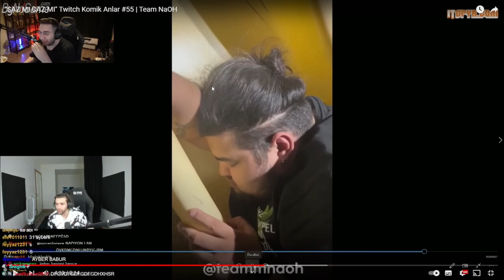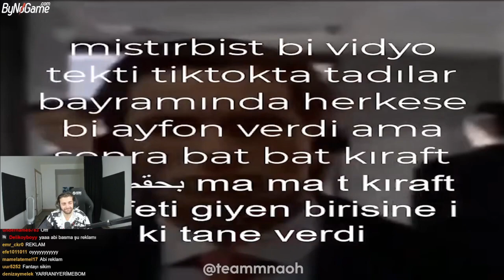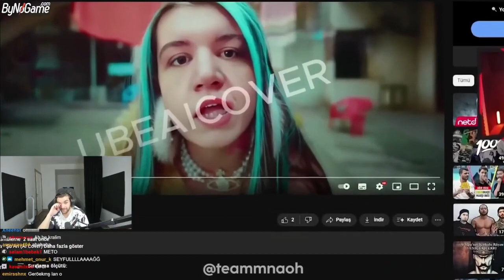Ebonivon - ''SAZ MI CAZ MI'' Twitch Komik Anlar #55 | Team NaOH İzliyor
Yepyeni bir video, keyifli seyirler.
Bu kanalda funny moments, yayın özetleri ve derleme videoları, eğlenceli videolar videolar yer almaktadır.